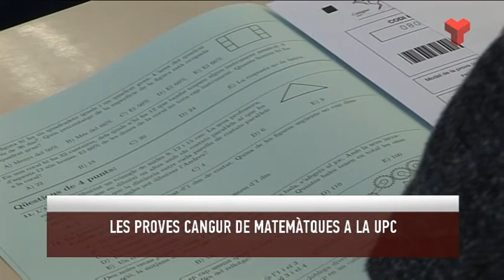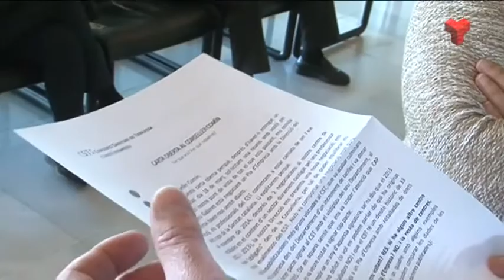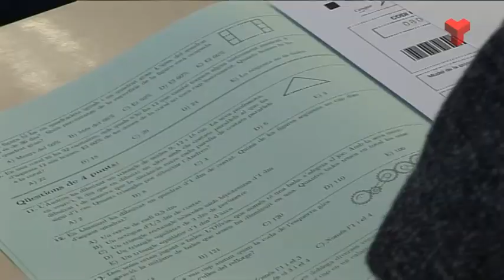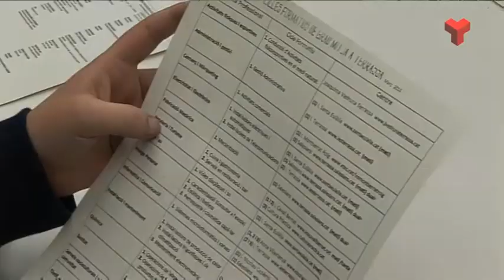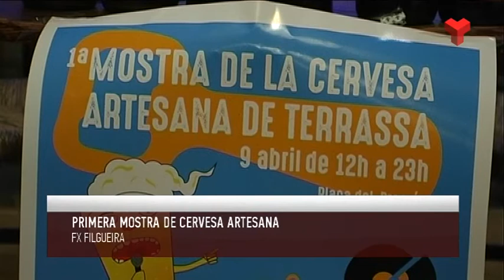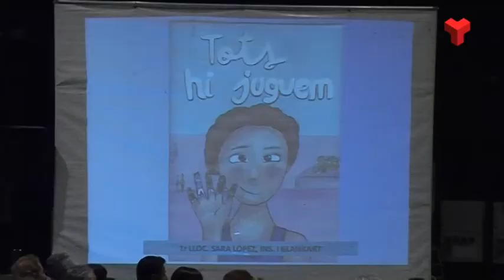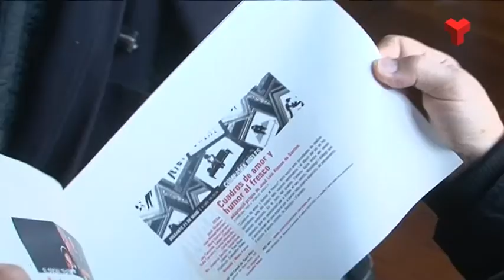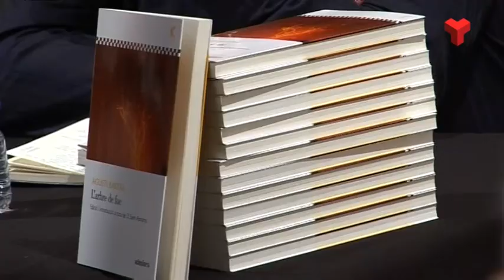Informatiu Vespre dijous 07-04-2016 de Canal Terrassa